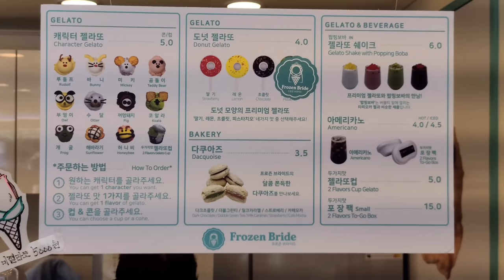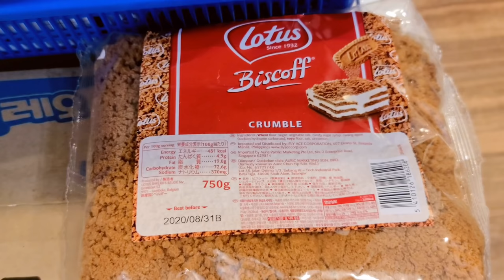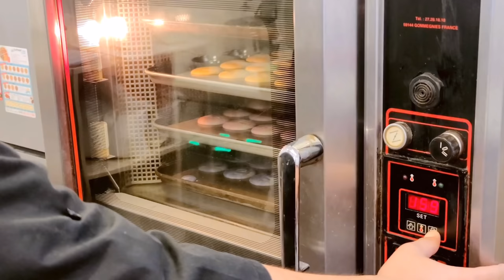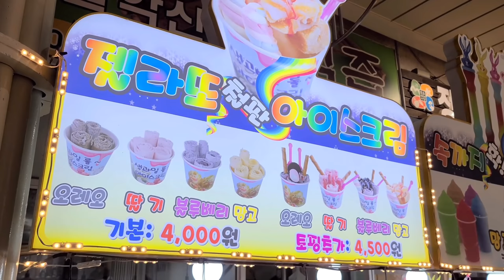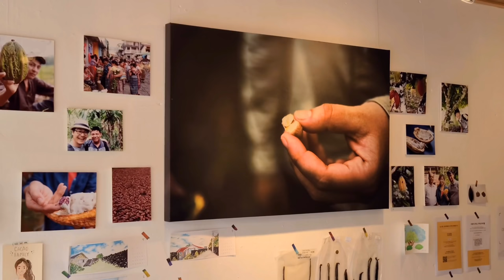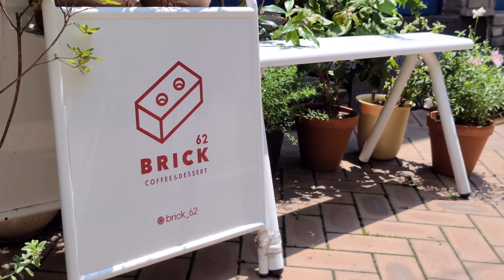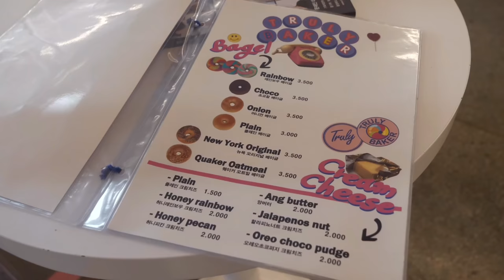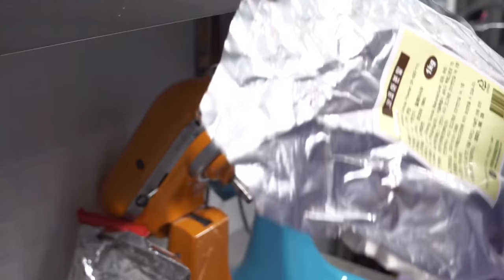TOP 10, Best Delicious Korean Desserts - Korean street food / TOP 10, 요미야미 Best 디저트 몰아보기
I picked the best 10 of the Desserts videos uploaded so far.

ℹ️ Information

1. Making various character gelato(ice cream) - Korean street food
🗺️ google map

2.Pancakes made with meringues "Souffle Pancakes"
🗺️ google map

3.Handmade Macaron Making(Milk,Caramel,Lotus,Matcha,Choco,Vanilla) - Korean street food
🗺️ google map

4.Iron plate gelato ice cream master - korean street food
🗺️ google map

5.Making amazing jewel chocolate by chocolate artist - Handmade Chocolate factory in Korea
🗺️ google map

6.Making Eclair by master chef (Choco,Custard,Caramel,Earl Grey) - Korean Dessert
🗺️ google map

7.Making real cacao handmade chocolate & cacao tea - Korean dessert
🗺️ google map

8.Mango ice cream made by grinding milk (Bingsu) - Korean dessert
🗺️ google map

9.Master of making amazing fruit-shaped handmade sweets - Korean dessert
🗺️ google map

10.Bagel Heaven! Making handmade bagels of various flavors - Korean street food
🗺️ google map